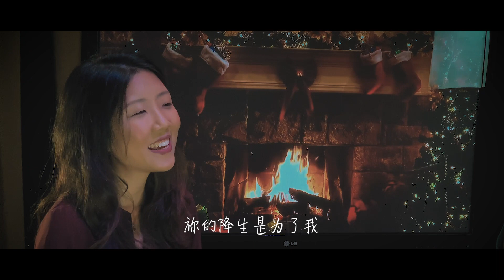今年的圣诞节 • 最美的礼物 | Cover | 丰收世代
今年的圣诞节有些不一样，但是我感觉到一种爱的力量。

台北的圣诞节 - 约书亚乐团 (改编)
最美的礼物 - 赞美之泉

With Church Online you can join us every weekend for service at 9am.
Looking for activities and content for your Kids? Kids Gen every Sunday at 10am.

Harvest Generation is a church that is strong in the Word, strong in the Spirit, and strong in prayer, we are all about building the next generation.